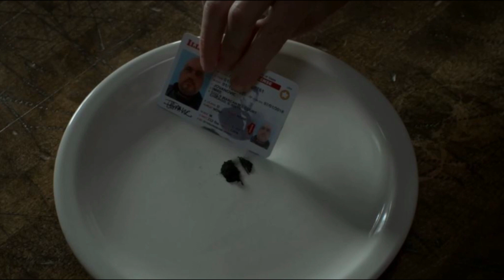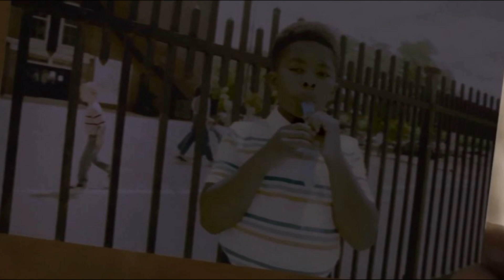Power Book IV Force 'Episode 5 Review & Recap'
Power Book 4 Force Episode 5 was the most action packed episode that we've seen so far, there was some major deaths which had an impact on Jenard especially.  We saw Elijah being killed after Tommy recruited The CBI to attack The Serbs and this made Jenard blame Tommy, trying to take him out, while Lilliana survived yet another scare with The Serbs herself, a gun shot wound and she really is proving to be a tough soldier to kill.  Maybe Tommy has Ghost to thank for him keeping Lilliana alive because she's definitely proving her worth with some things, but causing issues with others, for example bringing Tommy's old past history with The Serbs.  But I also run through Claudia killing Mai, Simon's death and how there was a complete contrast in Vic's reaction and Jenard's reaction.